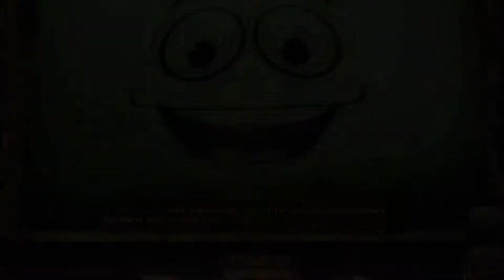Fallout: New Vegas. Part 17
Storyline of Fallout: New Vegas.